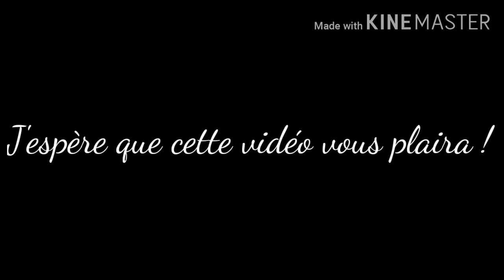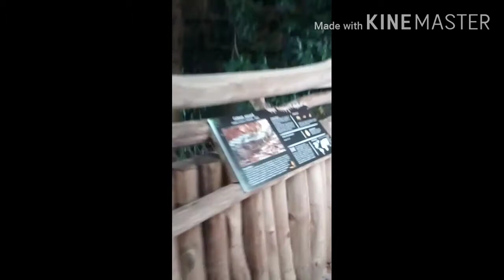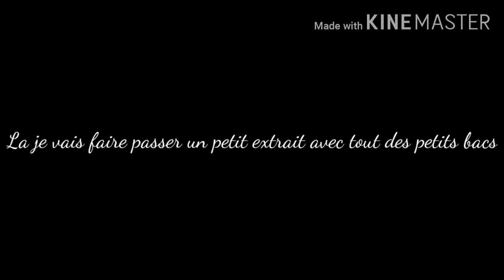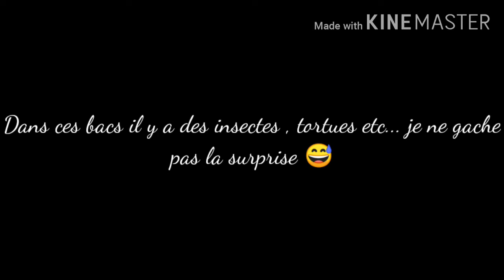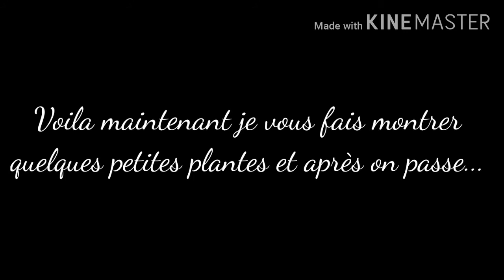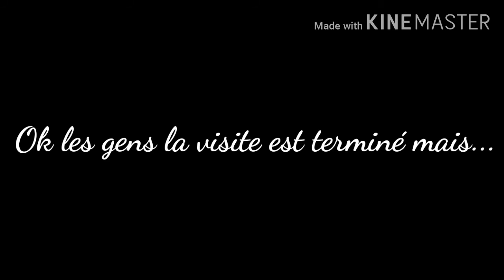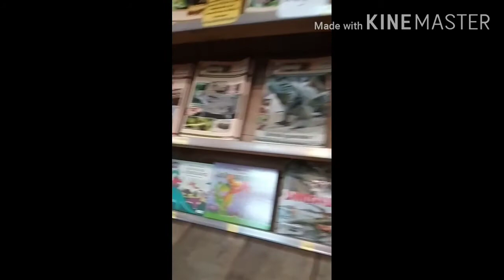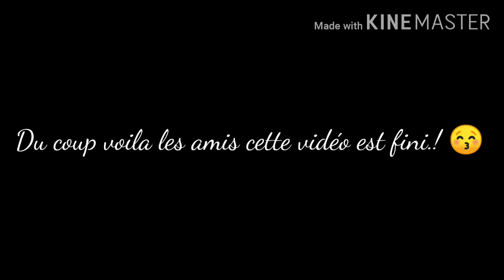Petit tour à Alligator Bay ! ( Au mont Saint-Michel)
Salut les amis ! Aujourd'hui on se retrouve pour aller visiter : Alligator Bay ! Un parc aux crocodiles , serpents etc... Je vous laisse découvrir vous même . C'est parti !